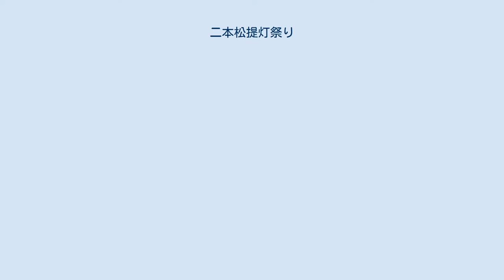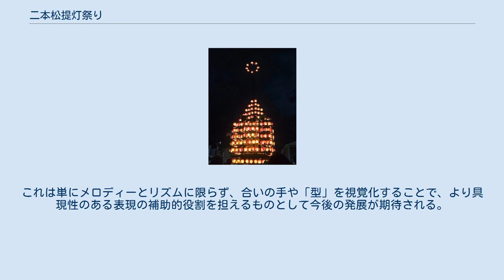二本松提灯祭り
二本松提灯祭り 二本松提灯祭り（にほんまつちょうちんまつり）は福島県二本松市にある二本松神社の例大祭。
日本三大提灯祭りの一つに数えられており、その祭礼囃子は、福島県重要無形民俗文化財に指定されている。
また2011年に祭り自体も福島県重要無形民俗文化財に指定された。
 毎年10月の第一土・日・月に開催される。
伝統300余年、7台の太鼓台（本町（もとまち）・亀谷町（かめがい）・竹田町・枩岡町(まつおか)・根崎町・若宮町・郭内（かくない））にそれぞれ300個余りの提灯をつけて町内を曳き回す。
 同じ二本松藩内の同様な祭礼として、本宮市の安達太良神社（本宮明神）祭礼の太鼓台（北部先囃子、南部先囃子、東部太鼓台）、郡山市の安積国造神社（郡山八幡）祭礼、二本松市小浜の塩松神社祭礼（小浜の紋付祭り）、大玉村の玉ノ井神社の若桜会、町若連などがある。
 1643年（寛永20年）に織田信長の重臣丹羽長秀公の孫・丹羽光重公が二本松城（霞ヶ城）城主として二本松藩に入府。
「よい政治を行うためには、領民にまず敬神の意を高揚させること」と考え、1664年（寛文4年）二本松藩総鎮守として二本松神社（御両社）をまつり、領民なら誰でも自由に参拝できるようにし、本町・亀谷の若連が神輿を渡御したのが祭りの始まりといわれている。
元禄時代は、踊り中心の祭りであったが、歌舞伎人形を飾る太鼓台（山車・曳山）が登場、1791年（寛政3年）の藩の「月番留書」には、本町・義経千本桜 人形四ツ、亀谷町・伊達競五ツ目切 豆腐屋の段 人形三ツ、竹田町・那須与市 人形弐ツ 馬壱疋、松岡町・記録なし、根崎町・驪山比翼塚 人形三ツ、若宮町・種ヶ島義臣の鏡 人形弐ツ 橋懸リ の記録が残されている。
その後、化政文化の影響を受け、1819年（文政2年）には、現在の太鼓台の先代にあたる唐破風・裳階つきの太鼓台が登場、幕末に至る。
このとき登場した太鼓台は藩の文書にははじめ「屋台」と記されていたが、時を経るにつれ「太鼓台」と呼ばれるようになった。
藩政時代には、「明け6つに大手先（現在の二本松市立北小学校付近）に集合すること」との命も出されており、（旧暦）8月15日の中秋の月夜であっても足元を照らすために提灯が使われたと考えられる。
現在祭礼に使用されている太鼓台は、明治20年代から大正までにかけて新造されたもので、以前のものは周辺地区へ売却。
もと亀谷町の太鼓台は盆踊り屋台に改造されたものの、二本松市が所蔵。
もと若宮太鼓台は隣村の大玉村が所蔵。
いずれも非公開。
また郭内は文字通り武家の宅地であったが、戊辰後解放され宅地化が進み、昭和33年から山車での参加を経て昭和37年に太鼓台を作成、現在に至る。
 江戸時代は、（旧暦）8月14・15・16日が祭礼日で、藩主が二本松在府の年に開催（2年もしくは3年毎）され、明治期は旧暦に見合う新暦日（9月中旬から10月初旬まで）が祭礼日、2018年(平成30年）までの10月4・5・6日となったのは、二本松大火のあった1918年（大正7年）から。
また、祭礼が毎年開催されるようになったのは、明治になってからのことである。
奇しくも100回を10月4・5・6日で開催。
2019年(令和元年)より、10月第一の土・日・月に変更された。
 提灯（太鼓台）は、七町七台の太鼓台に約300個ずつの紅提灯が掛けられている。
各町名の書かれた提灯に、二本松神社で採火された御神火を出発地へ運び、火が灯される。
 各町内共通の、砂切（しゃんぎり・しゃぎり）という囃子と、各町内ごとに特色のある情緒的な囃子がある。
 楽譜はなく、口伝で何代も伝えられてきた。
小太鼓3、大太鼓1、鉦1、笛（複数）、鼓1（一部の町内のみ使用）の構成で演奏される。
 最近になり音楽情報の録音が手軽にできるようになったことで練習もしやすくなりつつあるが、それはあくまでも個人練習に用いられ、基本的には囃子練習を定期的に行って伝承しているという点では変わりはない。
 また、音楽大学出身者や高等学校の音楽科教員が若連の一員が若連として活動しているもあり、作曲法や記譜法を交えた譜面化を図っている若連も出始めてきている。
これは単にメロディーとリズムに限らず、合いの手や「型」を視覚化することで、より具現性のある表現の補助的役割を担えるものとして今後の発展が期待される。
 いずれにしても若連という特殊な環境の中で育ってきた音楽であることを考えると、伝承の確実な方法は若連内部で定められた分析方法で伝承されるのが今で...